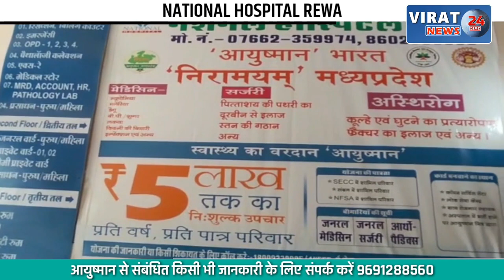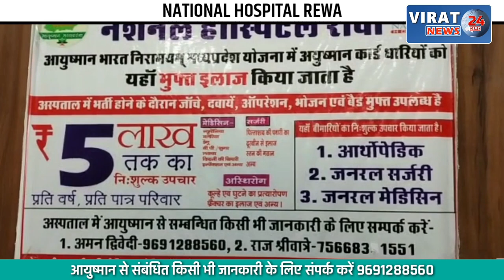🔻रीवा- अतिरिक्त पुलिस बल के साथ ग्रामीण थाना क्षेत्रों में शुरू हुई जांच; देखें क्या कहा एसपी ने ?